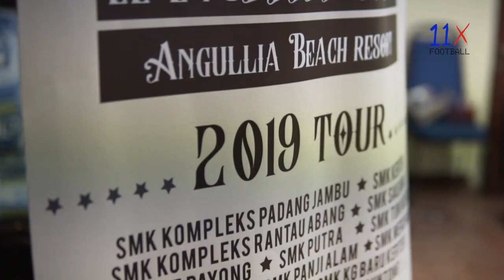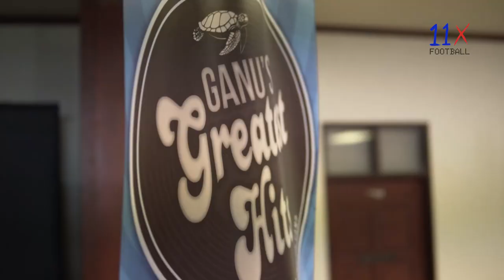Invited to Talk at Terengganu School Camp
It was an honour to be invite to answer questions from students and give advice on leadership in sports and life. It's a great feeling to connect with young boys and girls who have a passion to learn personal development.

Check out Terengganu’s second state English camp, Ganu’s Greatest Hits, which brought together the best of the 2019 Terengganu ETA programs in one place for a 3-day event with 140 students! Each school led an activity that was significant to them and the time they’ve spent with their ETA. Activities included a scavenger hunt, tie-dye t-shirts, making self-watering planters, designing thinking challenges, acting, singing, and even sandcastle and cornhole competitions. There was also a guest appearance from Terengganu FC players who talked about community leadership. The event culminated in a showcase, where each school prepared a booth for Exxon Mobil executives and MOE colleagues to get a taste of ETA and student work from this year!